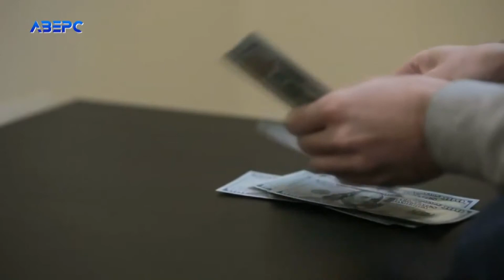Волинську митницю ДФС очолив колишній начальник Західного управління АРМА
На Волині новий керівник Державної фіскальної служби. Очолювати регіональне відомство призначили Віталія Думу. Новий посадовець із Львівщини. Вже встиг побувати першим заступником начальника Головного управління ДФС. Згодом керував Західним міжрегіональним територіальним управлінням, котре займається розшуком та управлінням корупційними коштами. Також і активами, котрі арештовані у кримінальних провадженнях. Такою діяльністю займався рік: до літа 2020 року.